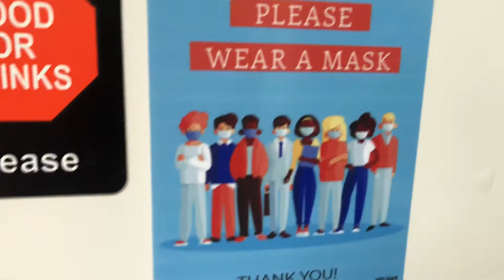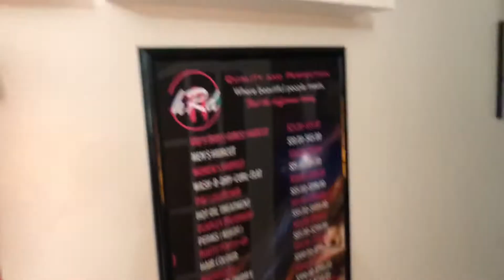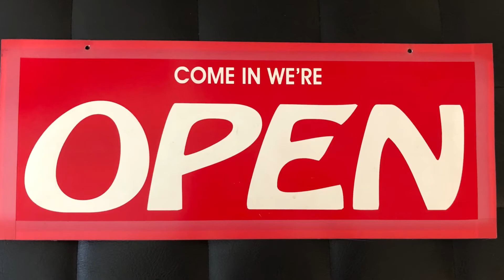June 30, 2021 Salon Re-opening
Toronto Salon is now officially IPEN